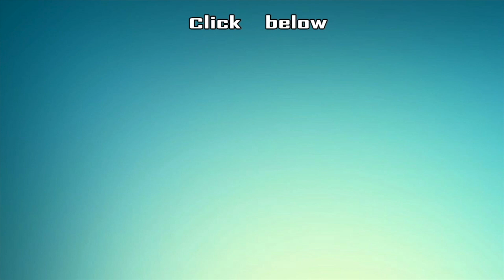Main REASON for Doing Queen - GVM & Ramya Krishnan Open up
The story of Queen dramatically encapsulates the hardships Shakthi has to go through in every phase of life. Through this inspiring tale, we travel with a lost little soul who at first loses her faith in people that she once trusted, but then moves on to become the woman that an entire state can put their faith into.

Directed by Gautham Vasudev Menon & Prasath Murugesan

Key Cast: Ramya Krishnan, Anikha Surendran, Anjana Jayaprakash, Indrajith Sukumaran, Vanitha Krishna Chandran, Viji Chandarsekaran and Sonia Aggarwal

CREDITS
Camera - Suresh Edit - Ajith